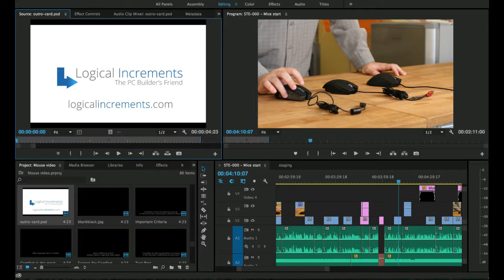Something Interesting For Youtubers & Video Editors is Coming Soon on Tech Sikho Youtube Channel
Hello Friends, In this video I will Talking about a new Thing Which is Coming On Tech SIkho Youtube Channel as soon as possible, in which there is a lot of stock footage of everything - Flags, backgrounds, Vehicles, Birds, Animals, Green Screen & So On. So Keep in touch & Like this video if you are excited.